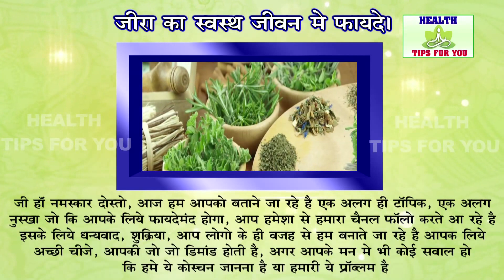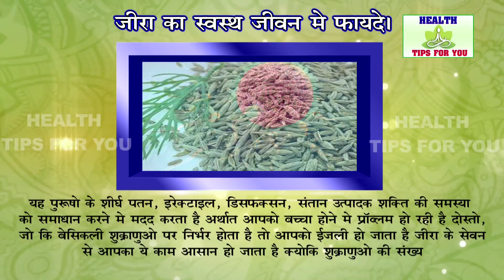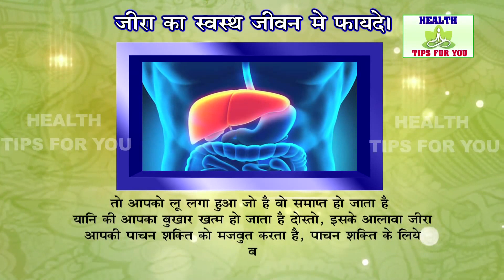सिर्फ 1 चम्मच जीरे से चर्बी 3 गुना तेजी से कम होती है, मोटापा हो जायेगा छूमंतर